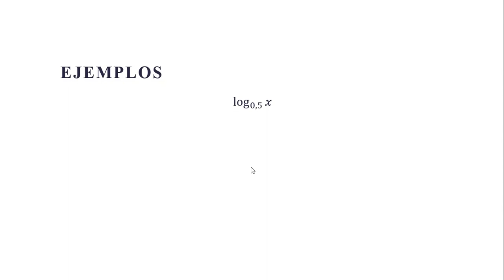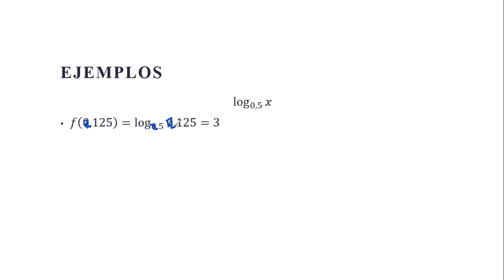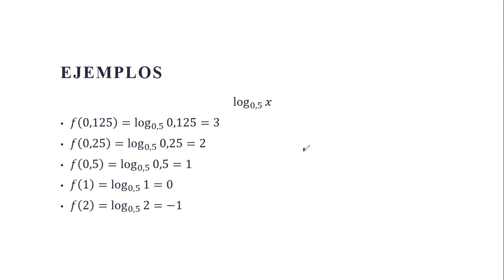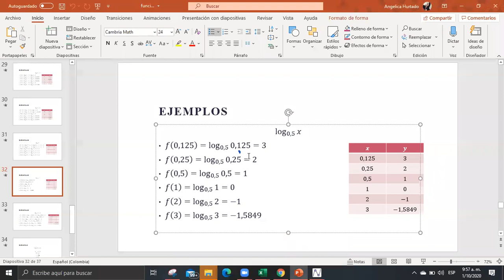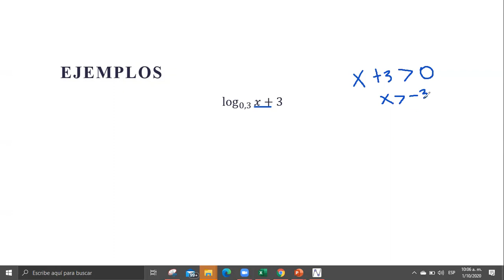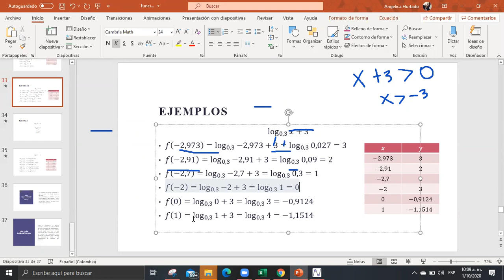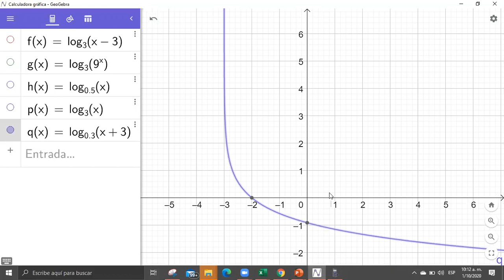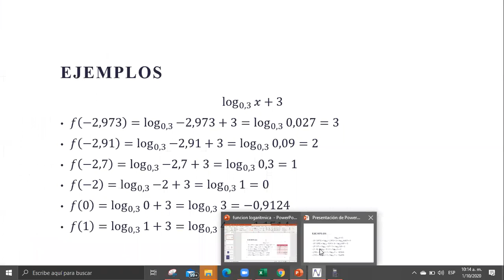Clase de matemáticas 9° - 1 de octubre - parte 2